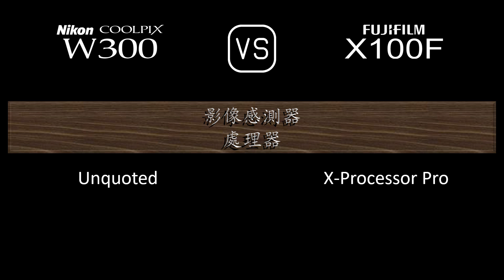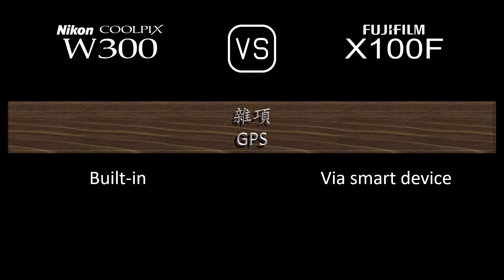Nikon Coolpix W300 與 Fujifilm X100F 的規格比較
本片是 Nikon Coolpix W300 與 Fujifilm X100F 的功能概述和規格比較 (comparison of specifications)，希望對您有所啟發。感謝您的支持。

00:24 推出
00:32 機身
00:41 影像感測器
01:05 影像
01:21 光學與對焦
02:06 屏幕
02:26 取景器
02:42 攝影功能
03:43 錄像功能
03:59 儲存
04:04 連接性
04:32 物理特性
04:52 雜項